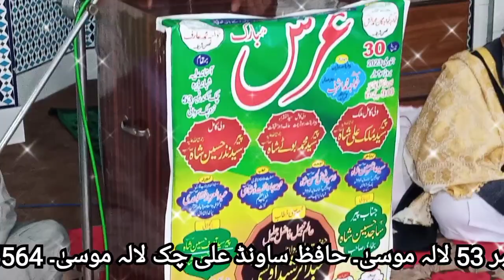Urs Mubarak 30 - 1 - 2023 - Shahana Dera - H Sound Lalamusa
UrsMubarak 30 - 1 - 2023